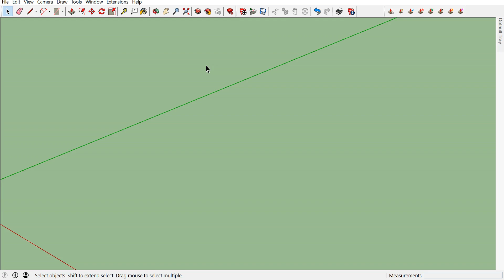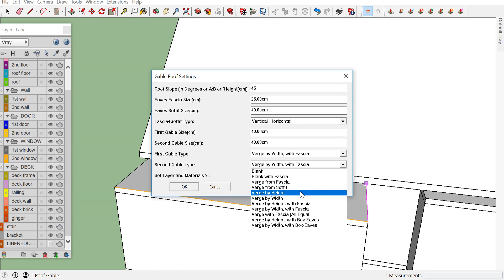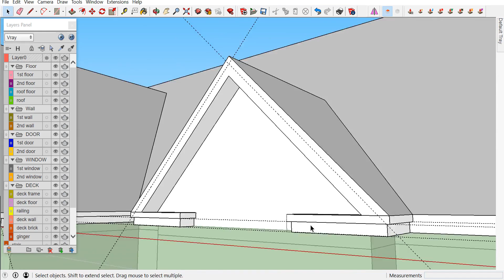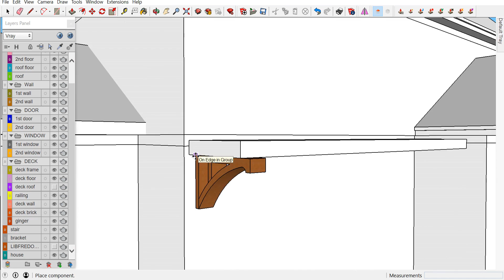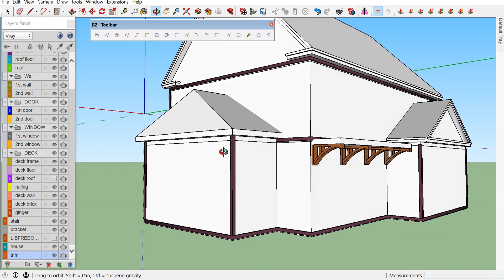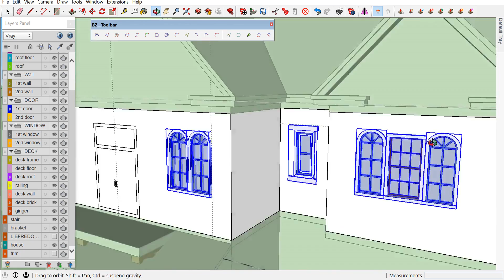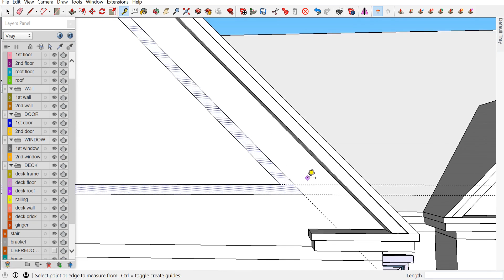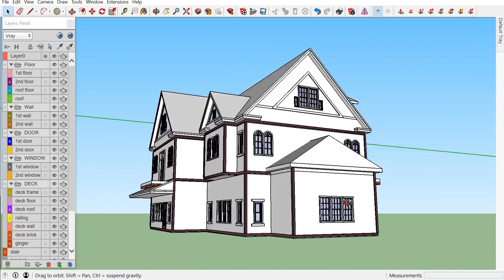Realistic Victorian House with SketchUp part 1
This clip shows how to draw realistic Victorian house part 1. The end result of the house is gonna look like the one shown on the thumbnail.